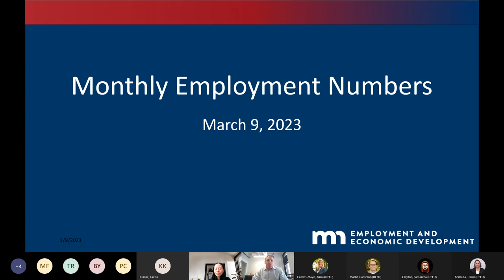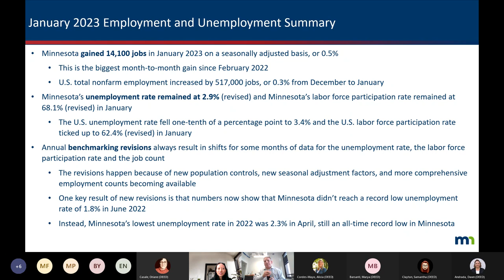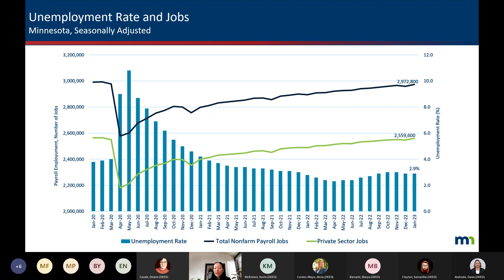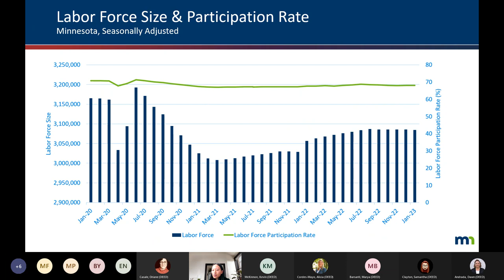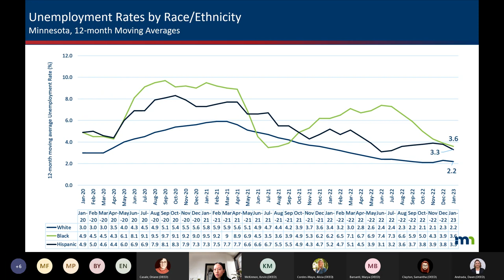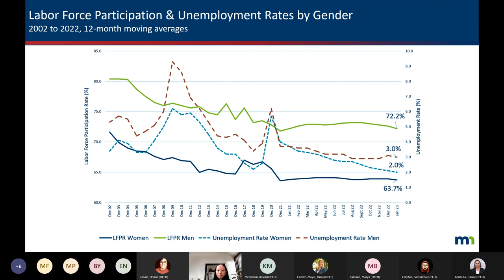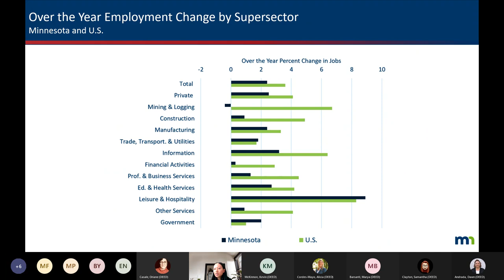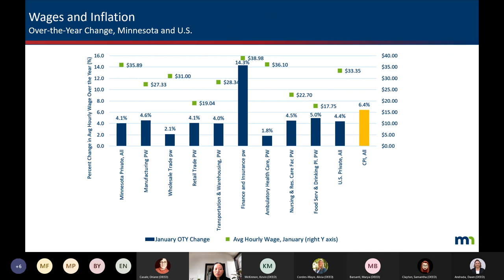January 2023 Jobs Numbers Release Press Event